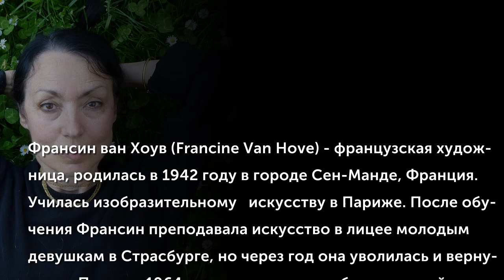Francine Van Hove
Франсин ван Хоув (Francine Van Hove) — французская художница, родилась в 1942 году в городе Сен-Манде, Франция. Училась изобразительному   искусству в Париже. После обучения Франсин преподавала искусство в лицее молодым девушкам в Страсбурге, но через год она уволилась и вернулась в Париж в 1964 году, где живет и работает по сей день.
(Музыкальное сопровождение: Randy Edelman - "Loving You All Over")